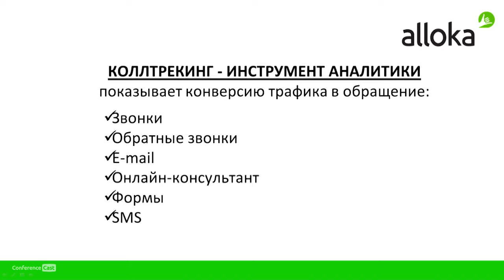Сергей Кривдин, Alloka. Чтобы поймать кролика, думай как кролик: типовые модели поведения клиентов.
СПИК 2019, 30-31 мая 2019, Санкт-Петербург

Чтобы поймать кролика, думай как кролик: типовые модели поведения клиентов. Кейсы в авто, недвижимости и медицине

Сергей Кривдин, CCO в Alloka. Учился в НИУ РАНХиГС - бывш. ВВАГС
Живет в г. Нижний Новгород

Мы расскажем, какой из аспектов приводит клиента к покупке в трёх разных
сферах. Проведем анализ полученных данных, сравнение и вывод. В качестве
примера возьмём наших клиентов: Мерседес, Центр неотложной медицины,
Столица Нижний.